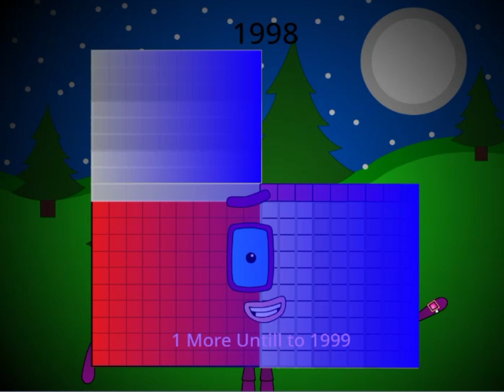Yearblocks 1991 to 2000